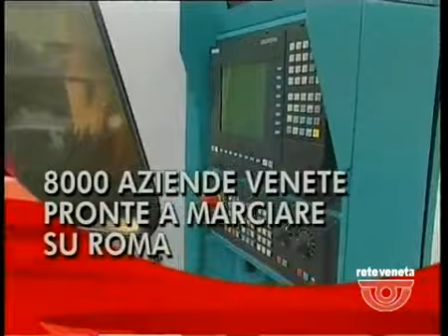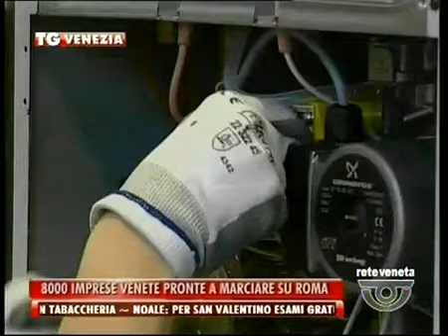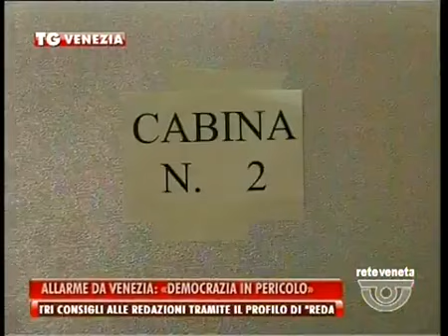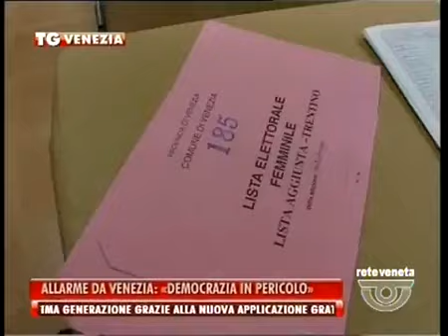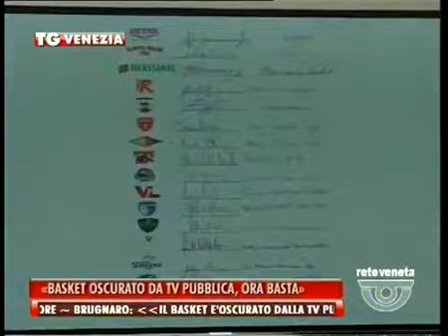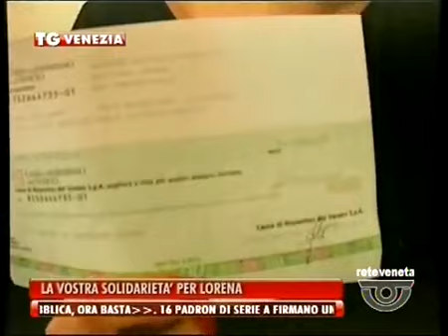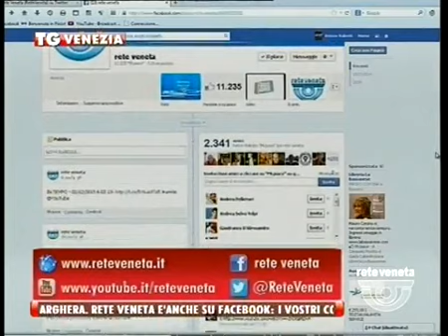TG VENEZIA - Edizione completa giovedì 13 febbraio 2014